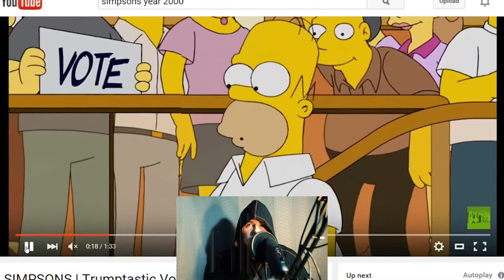STRANGE THEORIES (How Did the simpsons know)!?